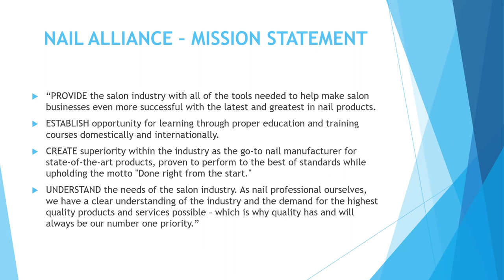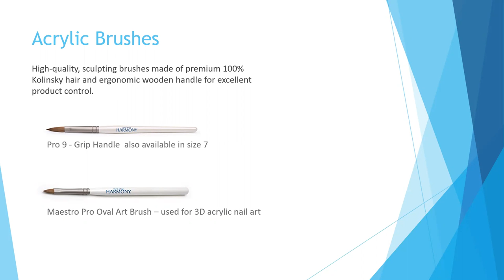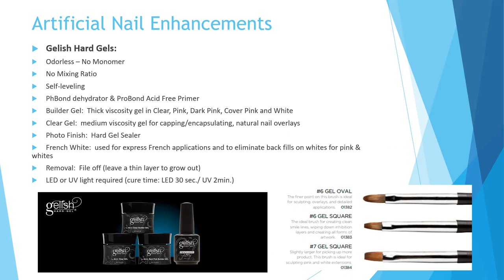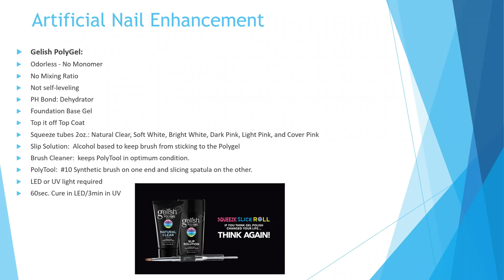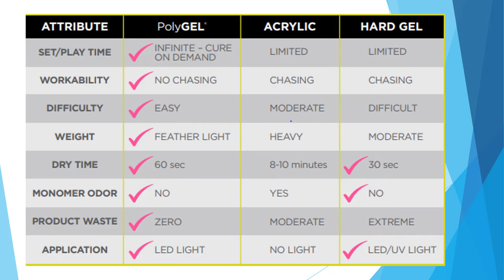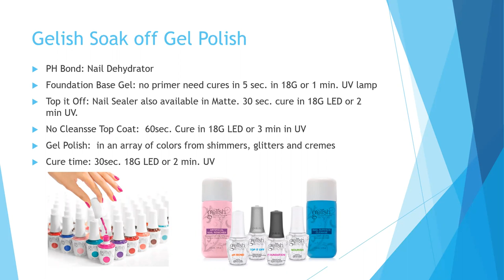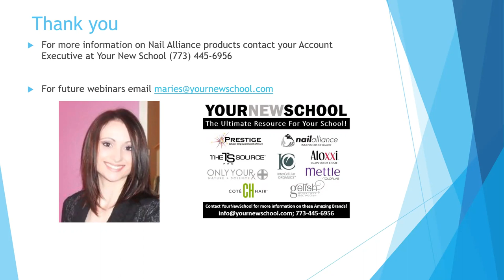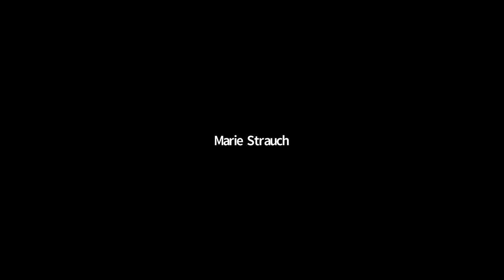Nail Alliance Artificial Nails Overview